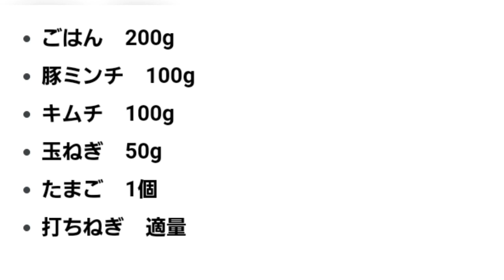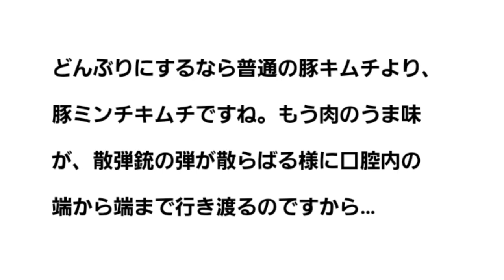【どんぶり レシピ】豚キムチそぼろ丼…ミンチでつくる「豚キムチ」がうまい！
どうも、呑み助調理師おしょぶ～＾＾/です。

 今回は、カンタンで美味しい！どんぶりレシピをご紹介します。

「豚キムチそぼろ丼」…これは、豚キムチを通常豚肉でつくるところを「豚ミンチ肉」でつくって、ごはんにのせるだけです(笑)。

もう、普段からお料理が得意な奥様は作り方が解ったハズです。
奥様の思う通りです！（爆笑）

ちょっと「辛め」に仕上げて、ピリ辛丼にしたいと思います。

※動画内音楽
曲名「春は紅、柳は緑.」
クリエイター「Unknown」